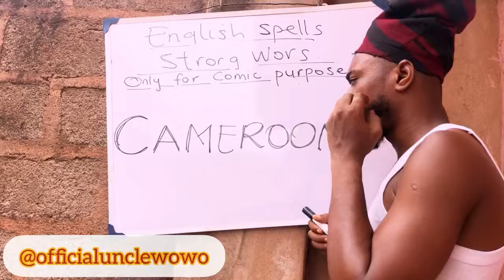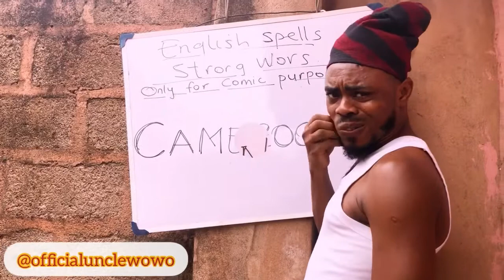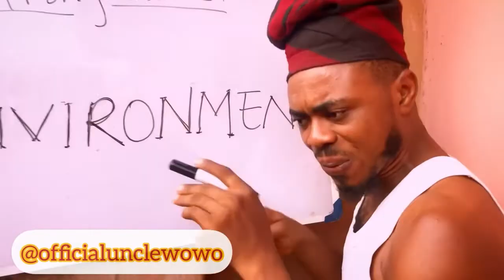😂 😂 Burst my brain: Endtime teacher😂 comicpro watch till the end…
Laughter unscripted from the Endtime teacher 😂